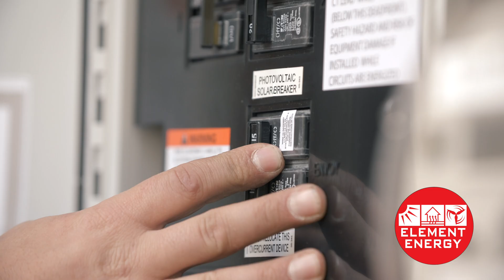Element Energy Systems: Pioneering the Future of Solar Power for Energy Independence!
At Element Energy Systems (E2SYS), we are passionate pioneers in the world of solar power, dedicated to promoting energy independence. We are engineers, sun advisors, and solar tradesmen, as well as your neighbors, friends, and family. Our roots are deeply embedded in Long Island, and we take pride in making a difference in our community, one roof at a time.

Our mission is to design and implement solar photovoltaic (PV) systems that effectively harness the sun's clean, renewable energy. This not only enables our clients to significantly cut their energy bills, but also reduces their carbon footprints, contributing to a healthier planet.

At E2SYS, we rise with the sun and are motivated by the love for what we do. We stand behind the quality of our work, and we take great satisfaction in seeing our clients empowered and contributing positively to the environment. We believe that you, too, can rise with us by owning your power, saving money, and playing a crucial part in saving our planet. We invite you to join us on this journey towards pioneering the future of solar power for energy independence.